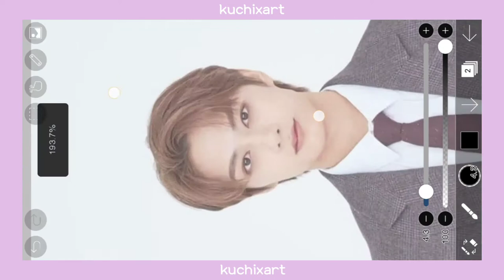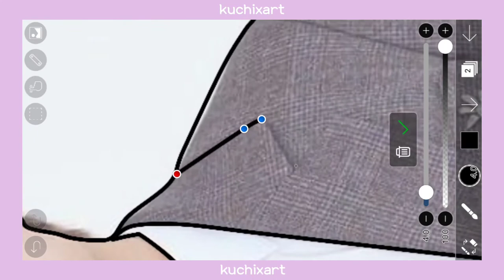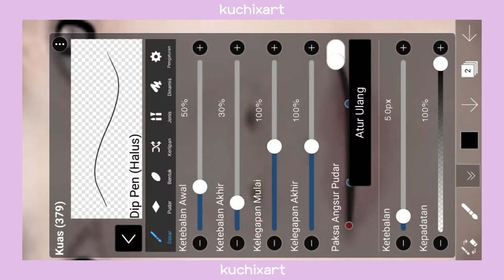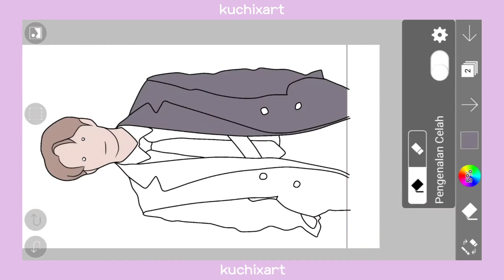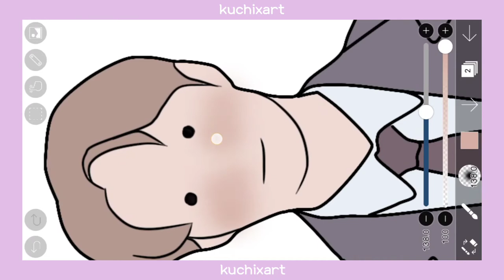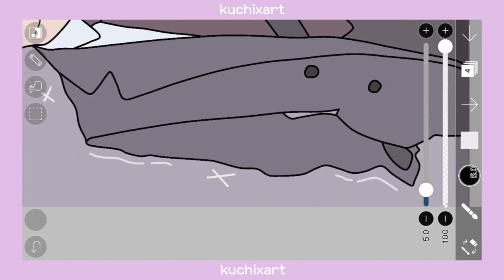#1 Speedpaint Simple Fanart Kpop | Jun Seventeen | IbisPaintX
Hi~ this is my first fanart video. Hope you enjoy it^^